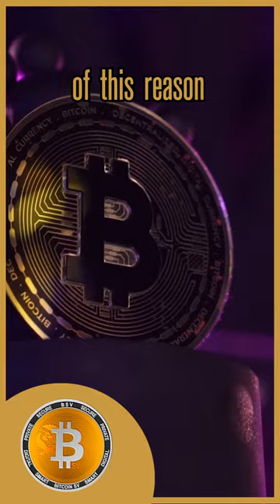THIS TRIGGERS EVERYONE IN CRYPTO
Rafael LaVerde: The one thing that triggers everyone in crypto is BSV